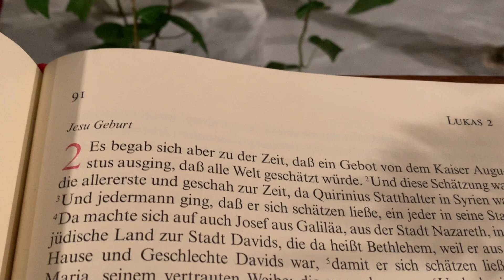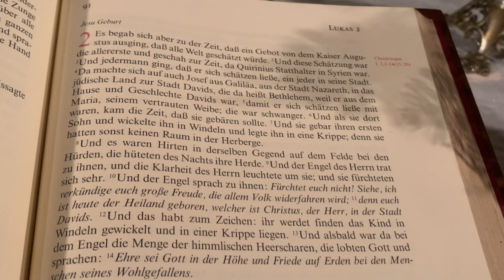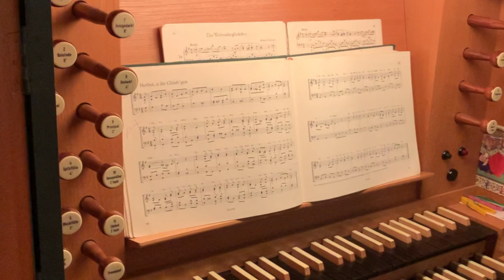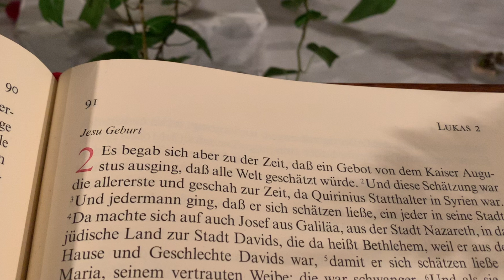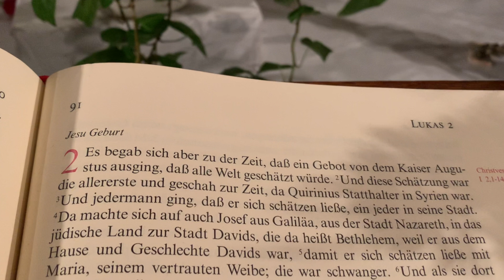Gottesdienst an Heilig Abend 2020 für Ulrichstein und Feldkrücken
Der Gottesdienst mit Krippenspiel der Kinder aus Ulrichstein und Feldkrücken - coronakonform in Etappen und lange im Vorfeld aufgenommen.
Denn auch in einem turbulenten Jahr wie 2020: es wird Weihnachten!